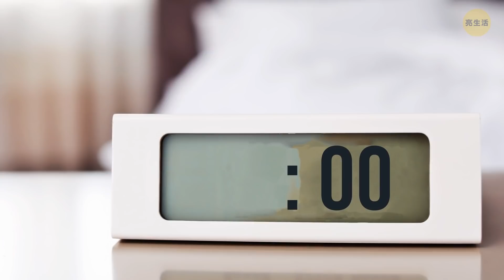夜半醒來後，能快速睡著的最強訣竅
睡覺小撇步──我們很多人偶爾就是需要這個。有可以秒睡並立刻完美休息的秘密工具嗎？以下就是我用來在兩分鐘內睡著的秘訣。